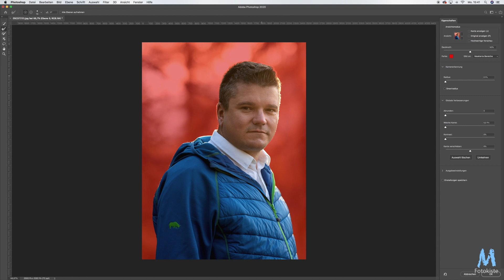Mit nur einem Klick Motive freistellen in Photoshop 2020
In diesem Video zeig ich euch wie ihr mit einem Klick Motive freistellen könnt in Photoshop.